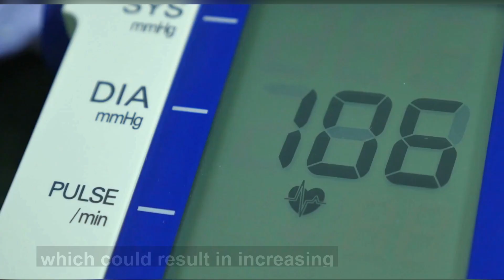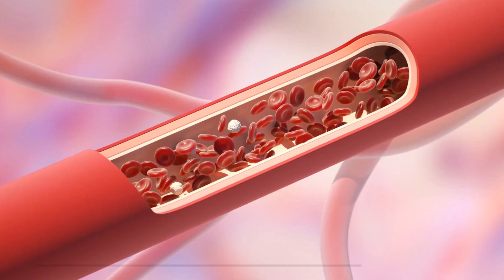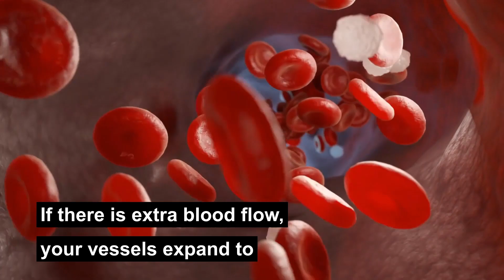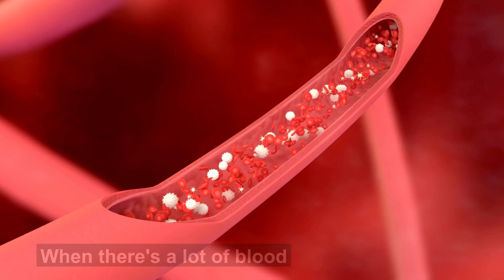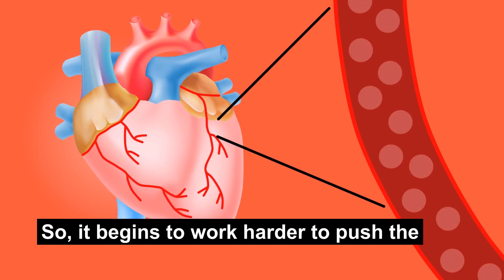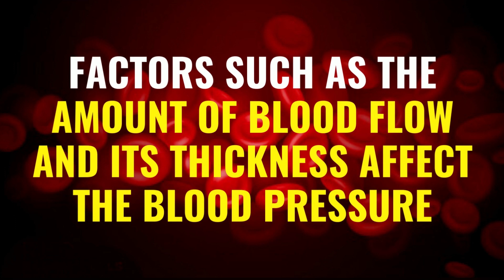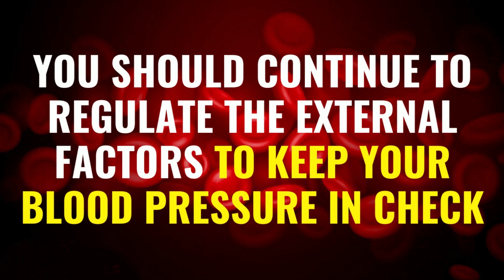5 Internal Factors that Determine Your Blood Pressure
Do you know what happens INSIDE your body to determine your blood pressure. In this video, you'll learn the 5 most important factors that determine your blood pressure.

While we try to stay healthy and keep our blood pressure low, we are often lured by marketing companies to think that foods and drinks are better for us than they truly are.  In this video, we discuss 3 main drinks that "market" as healthy for us but aren't.  We will talk about how these drinks cause us to gain weight and can effect our health and blood pressure.